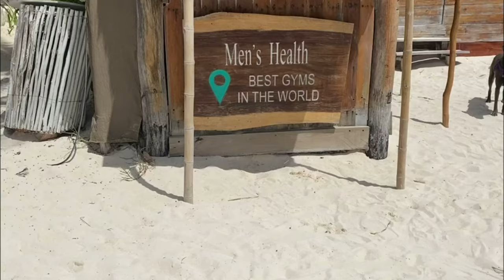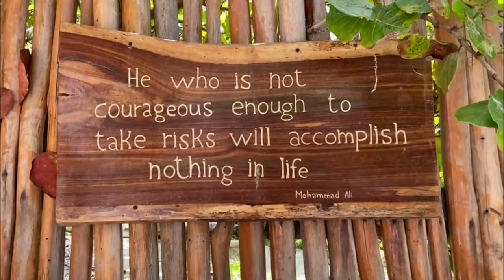Tulum Jungle Gym Workout (Best Gym in the WORLD!) - "Men's Health"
This gym is ranked one of the BEST GYMS IN THE WORLD (according to Men's Health). If you are ever in Tulum, Mexico I highly recommend you try this gym out. $30 a person to workout in the sand. The weights were made of wood and stones. They had actual barbells and ez bars, but everything else was wood.

I performed a full body workout while here. I was on vacation, so I wanted to make sure every body part got hit before I hit the Tulum streets.

I hope you all enjoy the video. It was fun recording it and editing. My wife was behind the camera, and my sis was performing the workout with me.

🔥There are a ton of really great workout videos on YouTube. Check out some of the other videos if this one didn't match your liking. Fraser Wilson, Athlean X, MidasMVMT, BullyJuice, Tony Gonzalez, Rowan Row, Chloe Ting, Pamela Reif, MadFit, and so many more. Lots of bodyweight only and dumbbell only workouts!

🔥Body Champ Power Rack
🔥300lb Olympic Weightlifting Set
🔥Bowflex Blaze Home Gym
🔥Body Rider (Elliptical/Bike)
🔥NordicTrack C700 Treadmill
🔥Foam Roller
🔥Fat Grips
🔥Dip Belt
🔥Exercise Ball
🔥Floor Mats

✅ Download my FREE App for iPhone and Android
XFactor Fitness App Link: onelink.to/vyst7r

For Online Coaching or Custom Meal Plans and Workout Plans

✅Follow me and say Hello on my other social media networks

🔥About Me:
I am a fulltime Father of 2 and Husband to a Queen.  My first priority in life is to provide for my family and make sure they are enjoying every bit of their life. My second priority is my XFACTOR FITNESS Family! Helping you all reach new heights in your fitness journeys means everything to me!